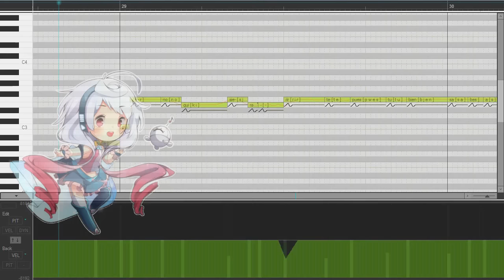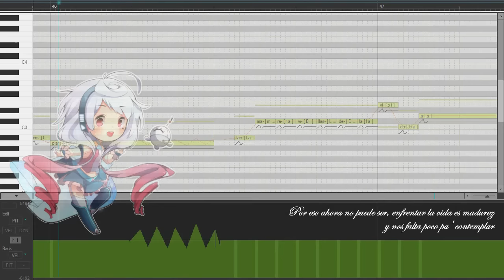【MAIKA】Las Maravillas de la Vida (Los Ángeles Azules) + VSQx【VOCALOID Cover】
Uh, hice esto hace varios días, es otra canción que me gusta mucho.
La versión original es de Los Ángeles Azules con la voz de Rayito Colombiano, pero para este cover me basé en la versión con Carla Morrison.

Espero te agrade. :y